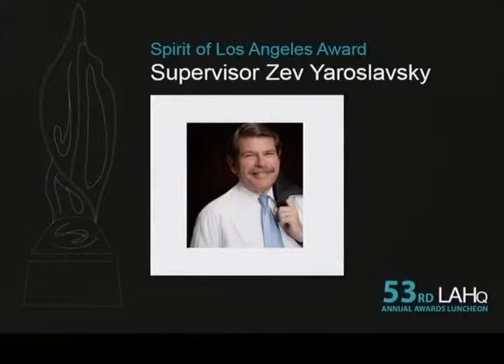LAHQ Spirit of Los Angeles Award: Zev Yaroslavsky